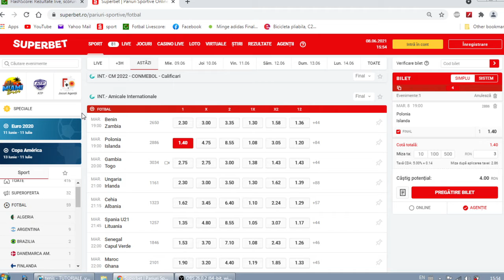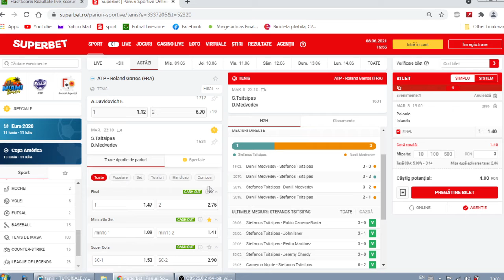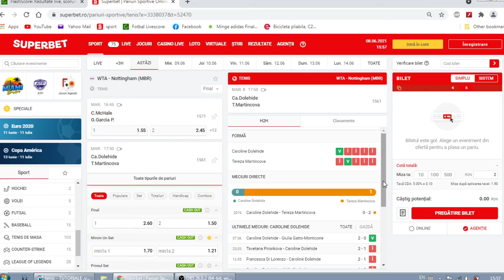PARIURi MARTI Bilet COTA 3 : ROLAND GARROS si Amical Polonia islanda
Ponturi Pariuri Sportive Marti 8.06 - Biletul zilei bilet cota 3 PARIURI bilet roland GArros Tsitsipas Medvedev analiza .